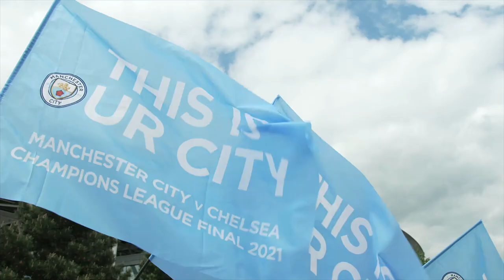Road To Final! 역사를 쓰기 위해 포르투갈로 떠나는 맨시티 선수단